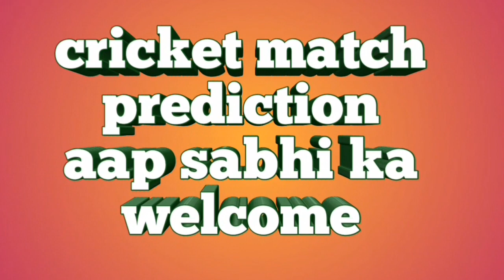31 August karnataka Premier league 2018 || Mysuru vs Belagavi || cricket prediction today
31 August karnataka Premier league 2018.
Mysuru vs Belagavi match prediction.